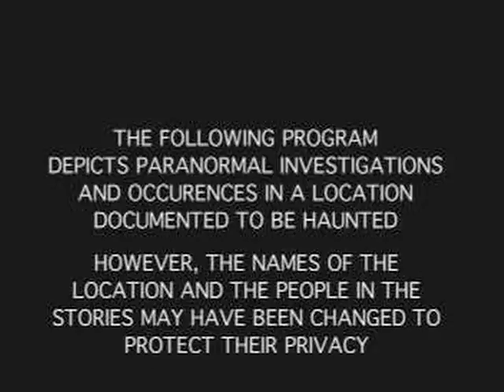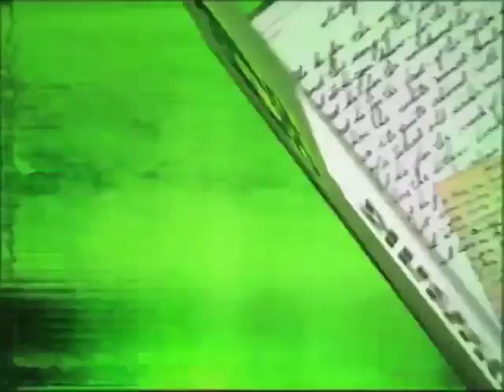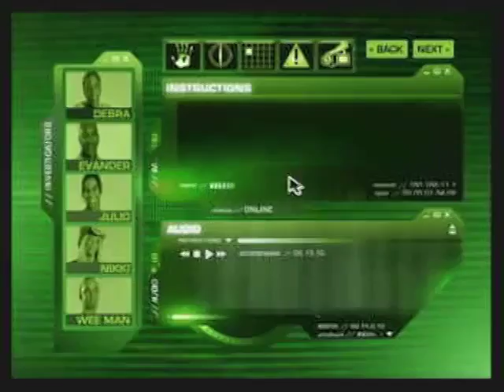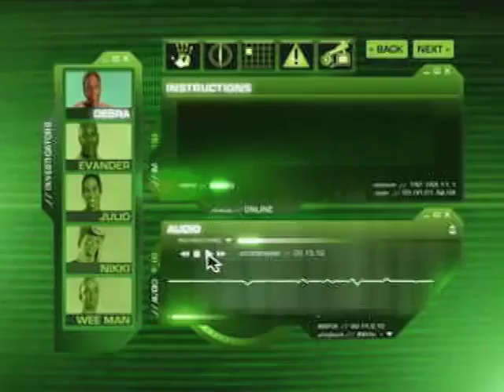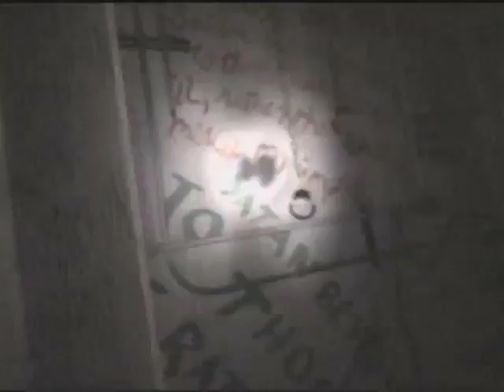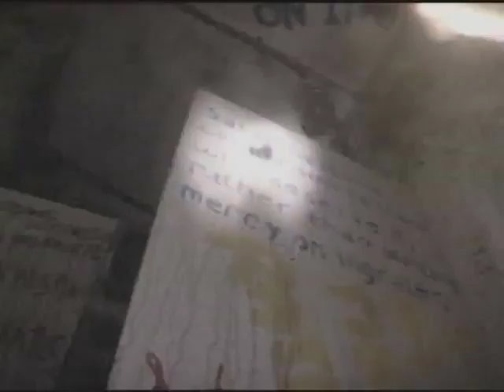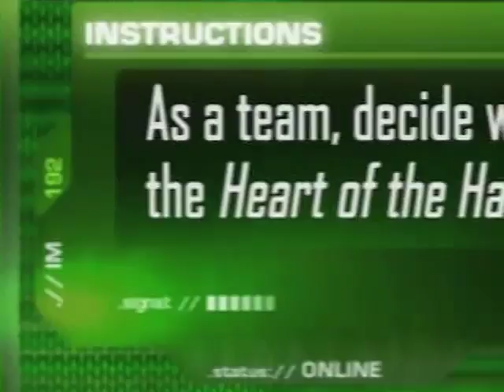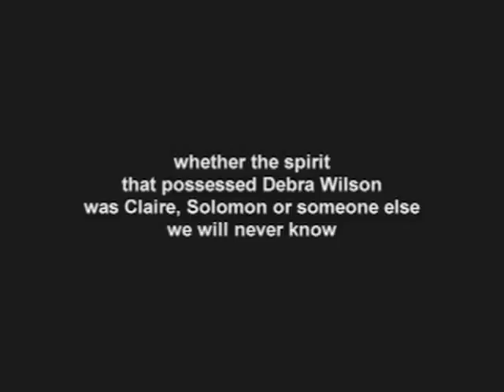Celebrity Paranormal Project Season 1 Episode 7